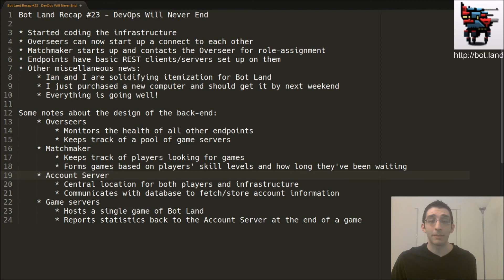Bot Land Recap #23: DevOps Will Never End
For more information about Bot Land, go or ask any questions here, on Twitter, Twitch, or Facebook!